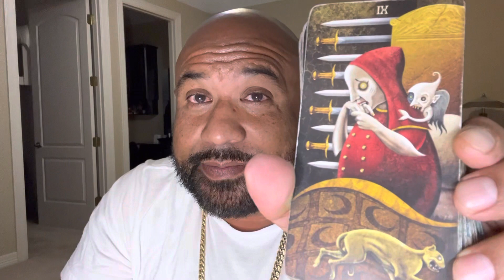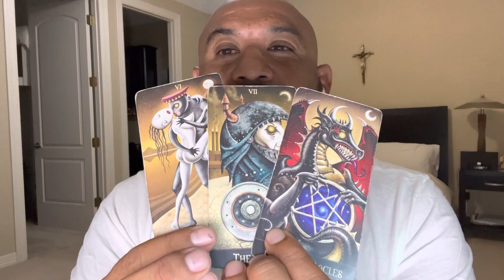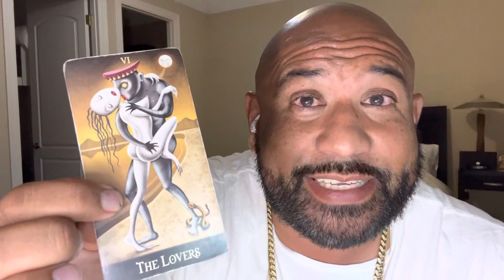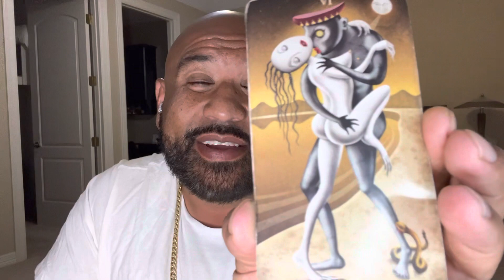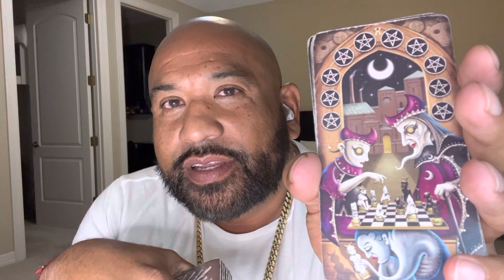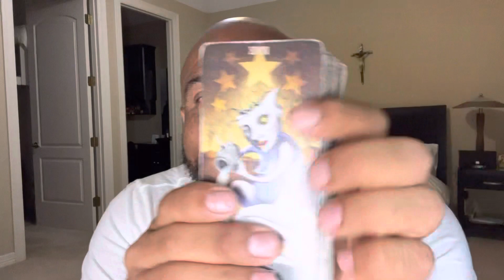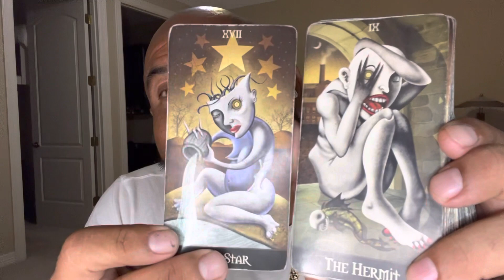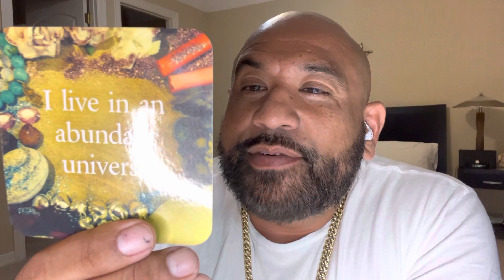Aquarius ♒️ “ THIS BETRAYAL WAS A MAJOR BLESSING IN Disguise 😍🫶OHH HOW THE TABLES HAVE TURN 😇￼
Hello evervone! First I want to THANK GOD / THE UNIVERSE FOR HIS PROTECTION LOVE AND GUIDANCE and everyone that he guides to visiting my channel! INFINITE TAROT 888 Y CONTINUES TO BLESS EVERY ONE
199
MAY HE
everyone. All readings are intended for entertainment And inspirational purposes
Thank you! For Your support + ^ G